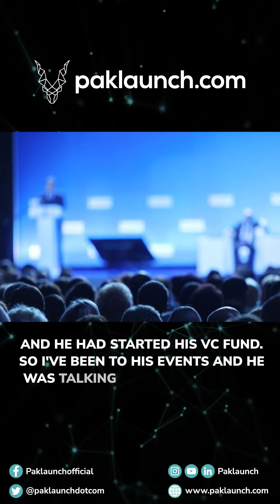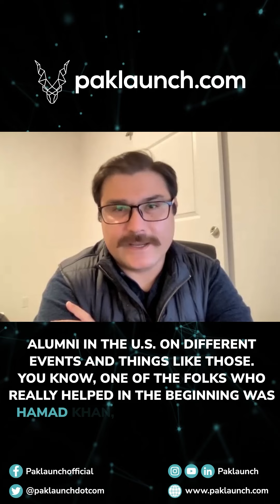Aly Fahd, Founder Paklaunch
Aly Fahd founded Paklaunch in April 2020 with a few friends in San Francisco to connect Pakistani diaspora with the tech startup ecosystem back home. In a little over two years, the community has grown to 300K+ members across the globe and now includes investors and entrepreneurs from Singapore, Hong Kong, Australia, Bangladesh, India, Saudi Arabia, Egypt, Indonesia, Nigeria, Turkey, Europe, UK, North America. Paklaunch has helped 80+ entrepreneurs raise almost $80M in funding and has conducted some of the biggest tech events focused on Pakistani tech ecosystem.